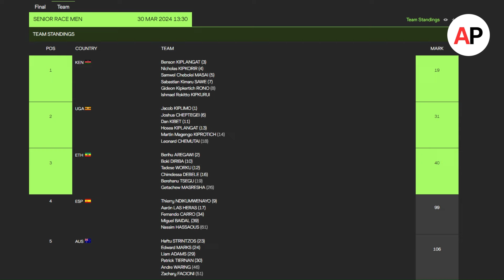Jacob Kiplimo Surges to World Cross Country Gold, Kenya Takes World Team Title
Jacob Kiplimo surged away from the field over the final kilometer to separate from her nearest competitors, securing the world cross country title and leading Kenya to a team victory with a perfect combined 10 point score

Reference Links:
Results (World Athletics)
World Athletics 2024 XC Championship Course Map and Info

Timeline:
0:00 - Intro
0:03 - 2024 World Cross Country Championships Overview
0:28 - Course Map Overview
0:43 - Men's Championship Race
2:46 - Men's Results